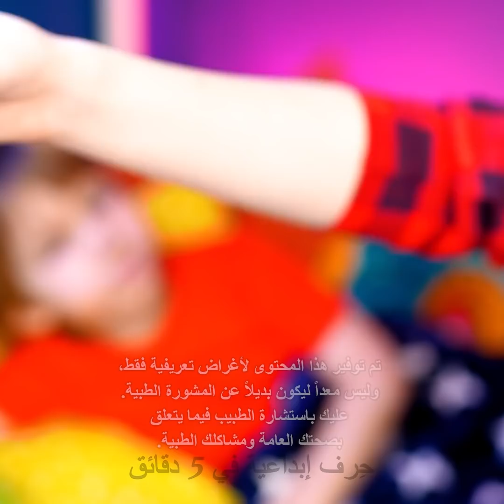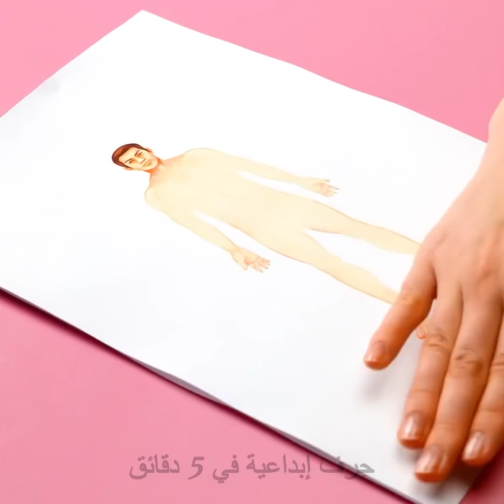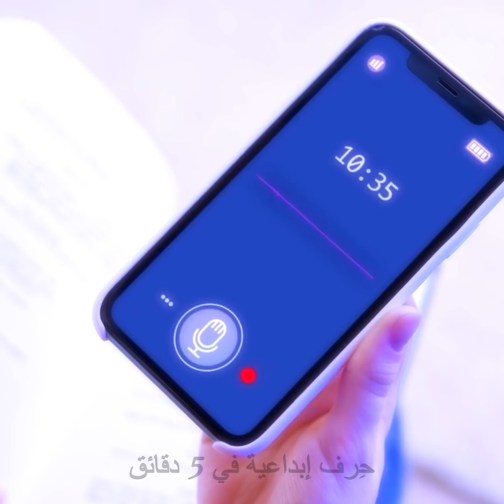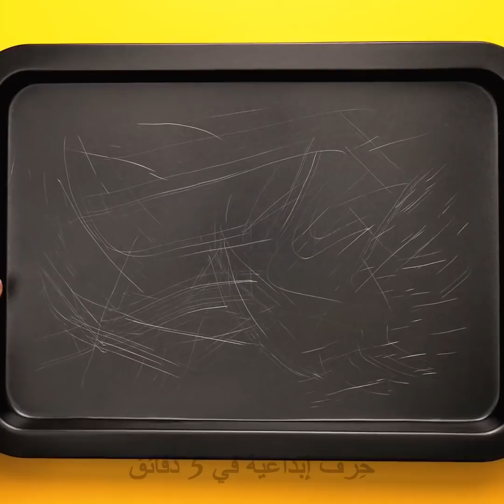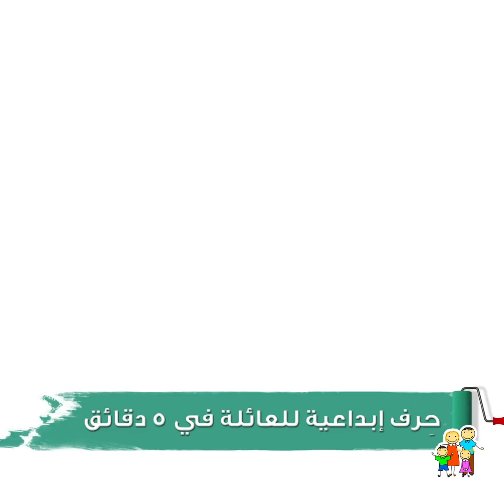حيل وأدوات مدهشة للوالدين ستعجب أطفالهما || حرف جميلة ومسلية اصنعها بنفسك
الطوابع الزمنية:
00:00 تعليم الأطفال تناول الغذاء الصحي المفيد
00:40 لعبة ضغط بالبالون ومعجون الأسنان
01:37 لعبة ديدان الماء الملونة من ورق التواليت
02:20 لعبة بوب إت والرمل السحري
03:59 حيلة تساعدكم في إطعام الصغار